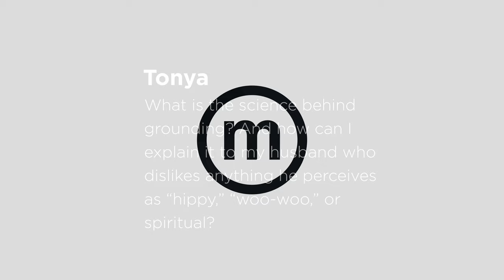How Do I Explain Earthing to People Without Sounding “Woo Woo”?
Highlight from episode 340, featuring @Earthing expert Clint Ober. Watch full episodes of The Minimalists Private Podcast